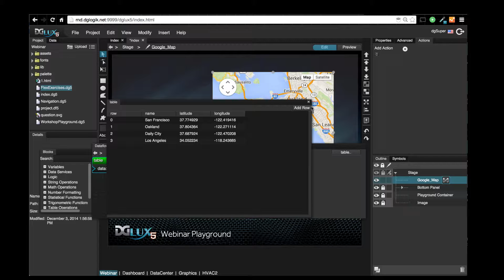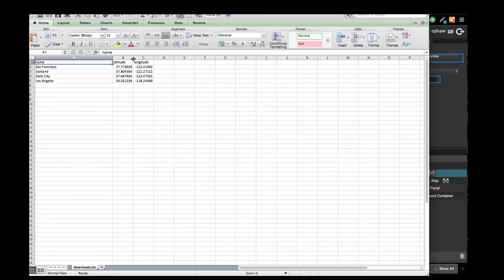Download a Table of Data as a CSV File in DGLux5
See how you can easily download a table of data as a .csv file.